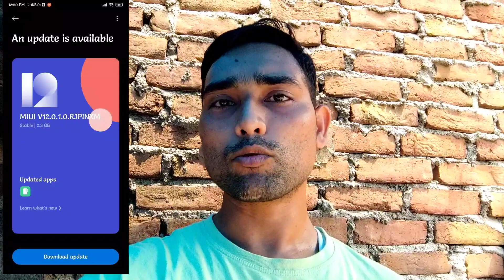Poco M2 Pro Miui 12.5 India Stable Update | Poco M2 Pro New Update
FOLLOW ME --😊😊

Please.